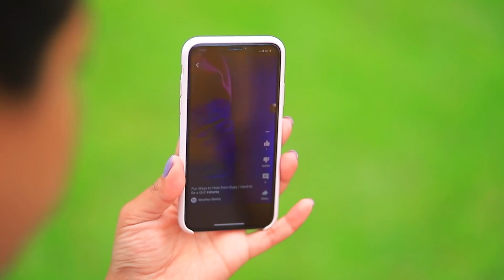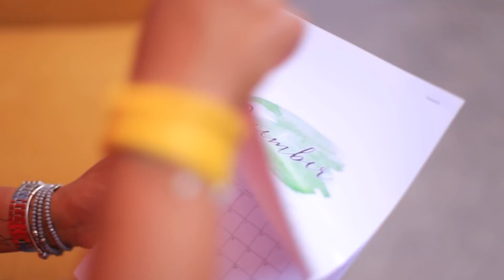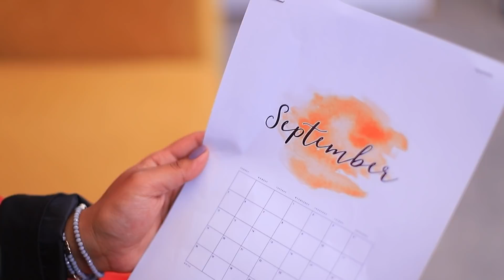Si les Objets d'Été Étaient des Personnes / 25 Situations Amusantes !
Imagine que les objets estivaux que tu utilises tous les jours sont de vraies personnes ! Je me demande ce qu'ils ont à dire sur toi ?